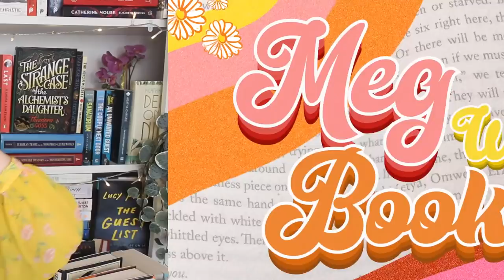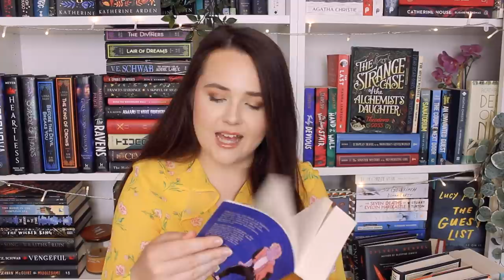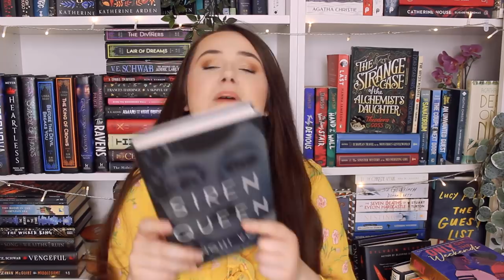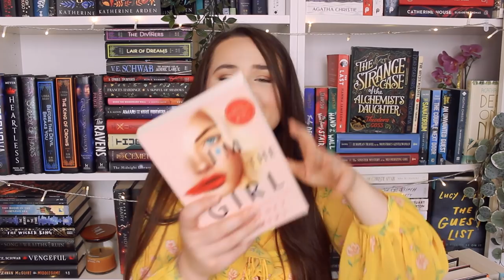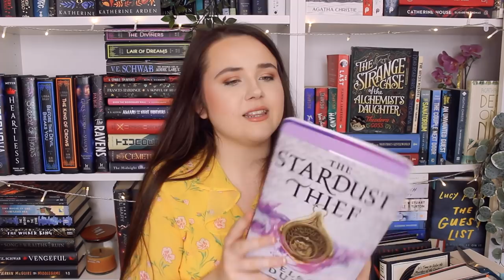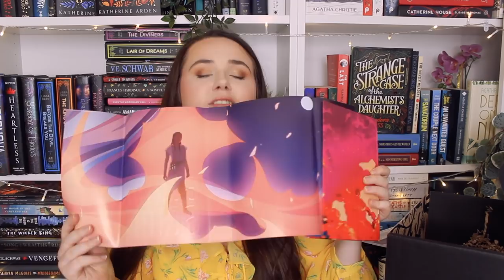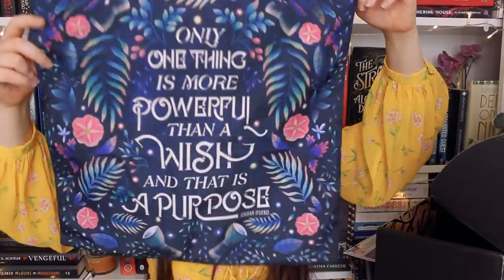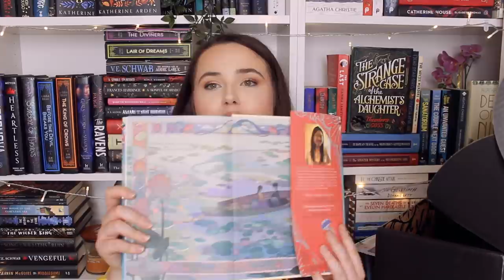☀️HUGE summer book haul and unboxing☀️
ft a fairyloot unboxing, loads of new releases and some faves!

intro: 0:00
gifted 1:06
publishers 5:42
bought myself 12:16
book of the month 18:22
fairyloot 22:00